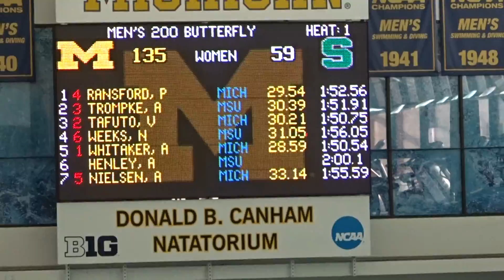Men's 200 Butterfly University of Michigan vs Michigan State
University of Michigan Men's Swimming